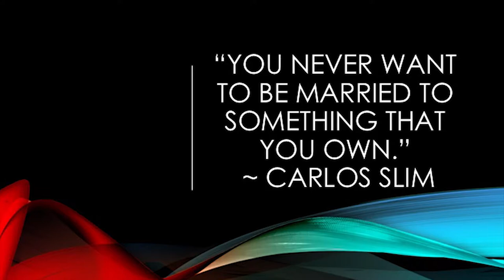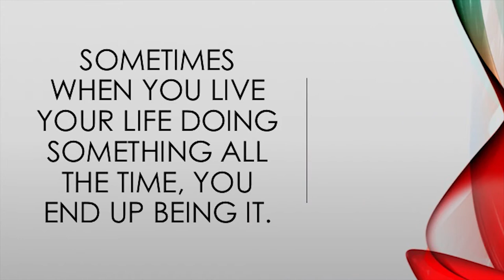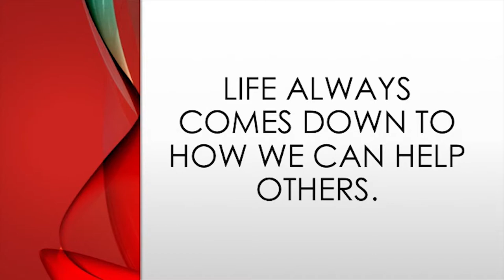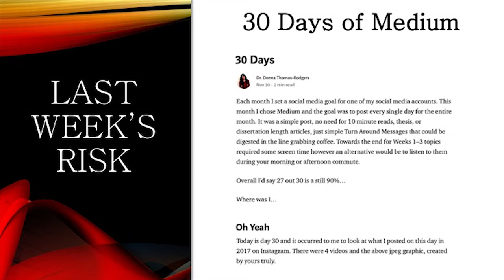Five Week4 ~ Truth Be Told Book Review ~ Dr. Donna Thomas-Rodgers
In this week’s Five Dr. Donna discusses some memorable quotes found in ‘Truth Be Told’!

Week 4 Book:
Confessions of A Sociopath By: M.E. Thomas

Week 3 Book:
Truth Be Told By: Larry King

Credits:

Executive Producer: Dr. Donna Thomas-Rodgers
Created by: Dr. Donna Thomas–Rodgers
Production: Glowing Productions
Graphics: Glowing Productions
Music Produced By: Detroit Red
Genre: Red Symphony
Styling: D. Howard